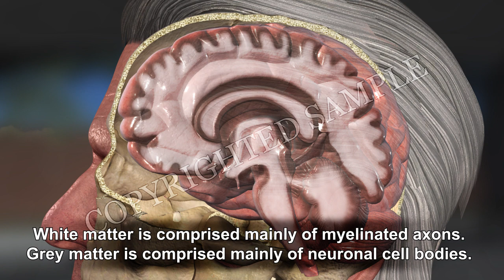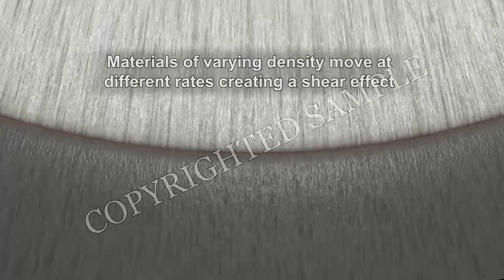TBI Custom Moderate Options